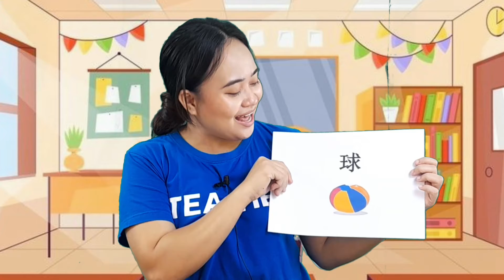วิชาภาษาจีน ชั้น อ.2 เรื่อง คำศัพท์ ลูกบอล , กำแพง ( 19 ส.ค. 2564 )